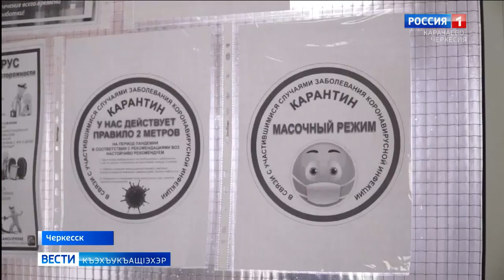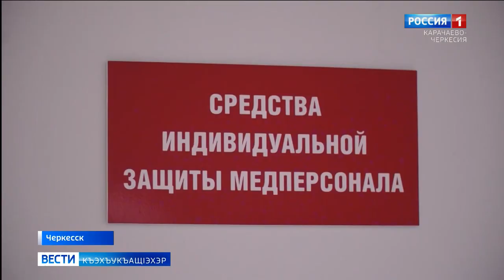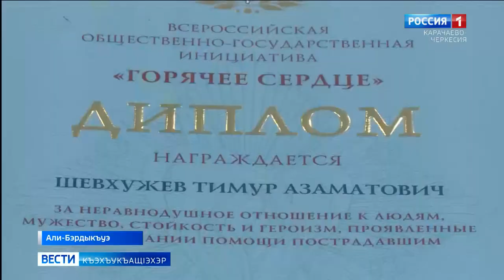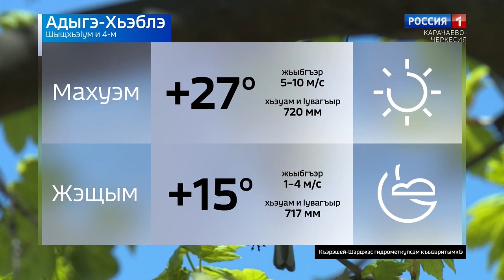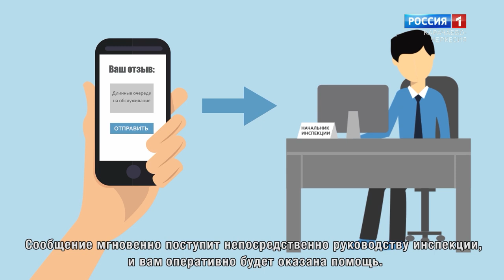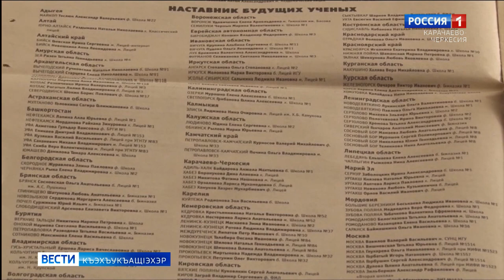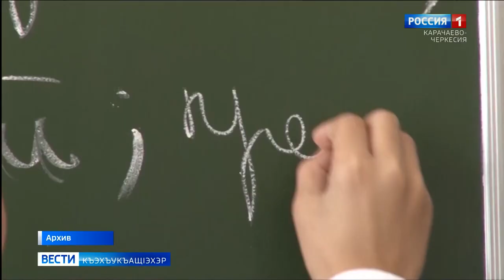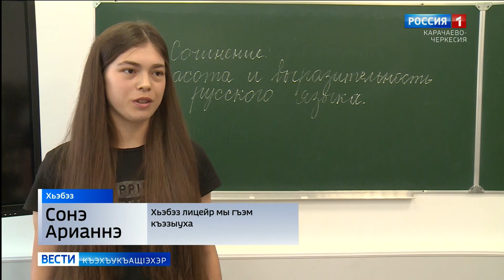Вести на черкесском языке 04.08.2020